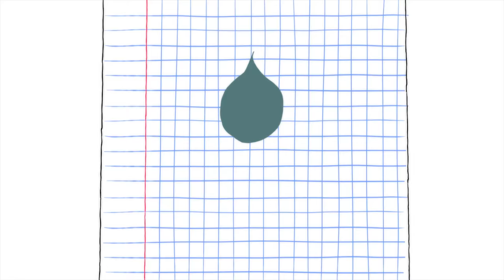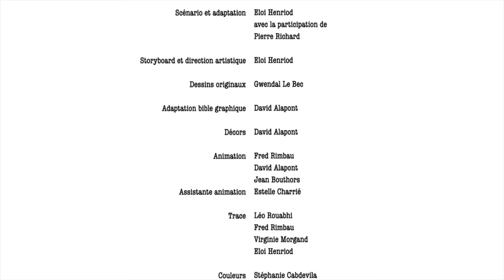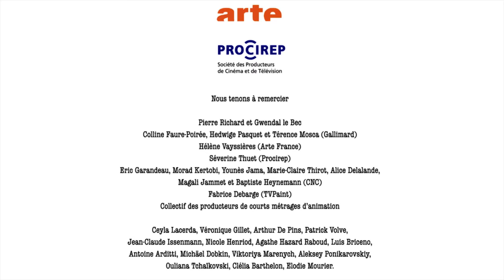Le petit blond avec un mouton blanc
C'est la rentrée des classes. Pierre s'évade de la grisaille de l'école à l'occasion d'une rédaction. Il se replonge alors dans les souvenirs joyeux de ses vacances en compagnie de son mouton.

Un film de Eloi Henriod Produit par Metronomic
D'après la bande dessinée de Pierre Richard et Gwendal Le Bec